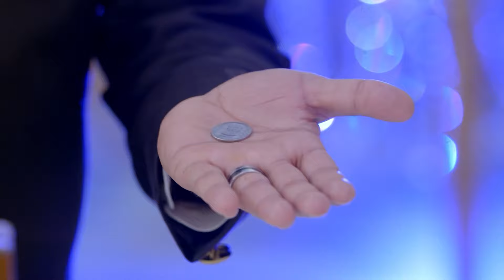Pragyaவுடன் Abi நடனமாடுகிறார் | Iniya Iru Malargal | Full Ep 972 | Shabir Ahluwalia - Zee Tamil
Abhi dances with Pragya, but becomes furious on seeing Pragya dance with King. Pragya seeks Trisha’s help to control Abhi, but Tanu overhears their conversation. The doctor threatens to call the police when Nikhil asks for details.